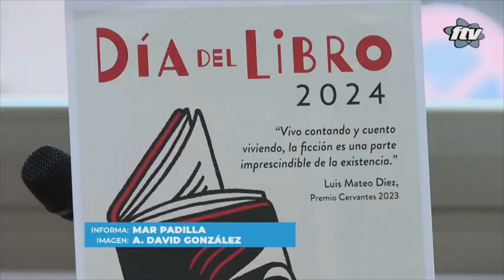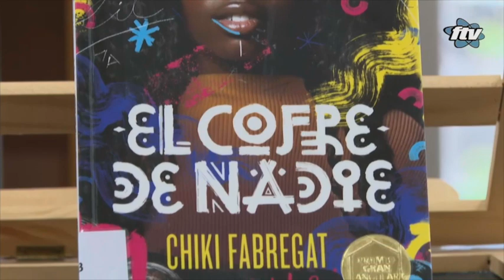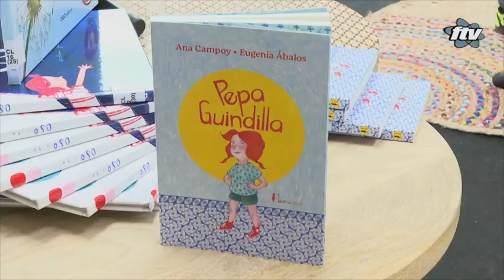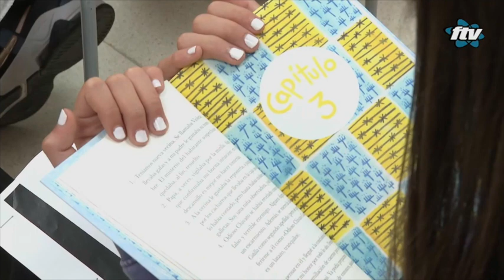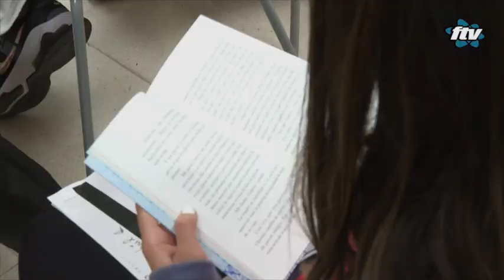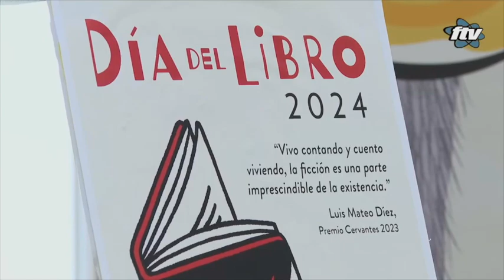Lectura colectiva Día del Libro 2024